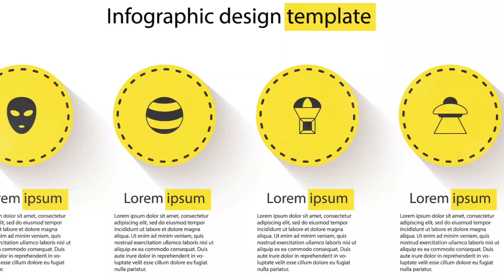Alex Jones Parody Rap